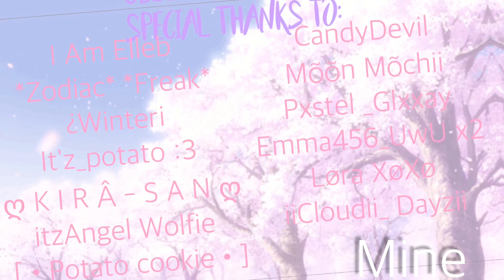~Perf Mep Complete~ Gacha Life ~ 10k late special ~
Special Thanks to all for participating.
I Am Elleb
*Zodiac* *Freak*
 •Winter Breeze•
It'z_potato :3
ღ K I R Â - S A N ღ
itzAngel Wolfie
[•Potato cookie•]
CandyDevil
Mõõn Mõchii
Pxstel _Glxxay
Emma456_ UwU x2
Løra XøXø
 iiCloudii_ Dayzii